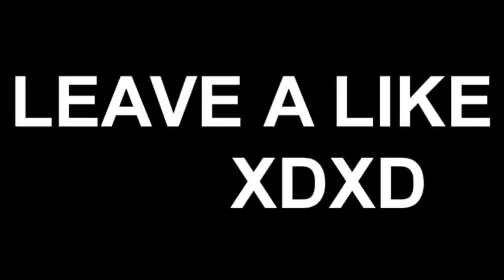Spoiled Entitled Brat Thinks He Is The 'Main Character' 😭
Connor Pugs tells a Storytime about a Spoiled Entitled Brat Thinks He Is The 'Main Character' 😭 this spoiled entitled rich kid thinks hes the main character, which is super cringe and cringey, probably because this spoiled rich kid watches too much tiktok and skibidi toilet. Try not to cringe and try not to laugh at this super funny spoiled entitled rich kid rich brat storytime!

Submit stories to my Instagram @connorpugs